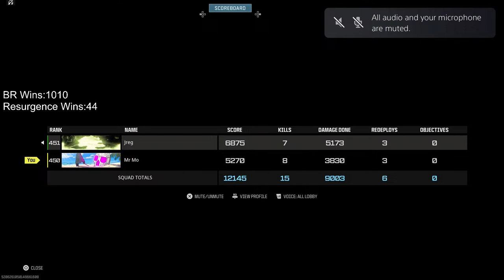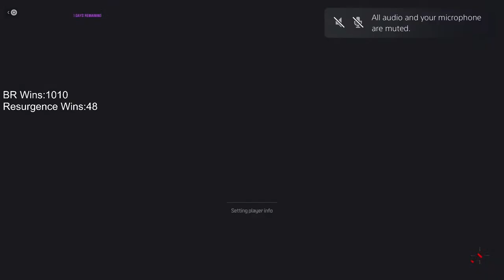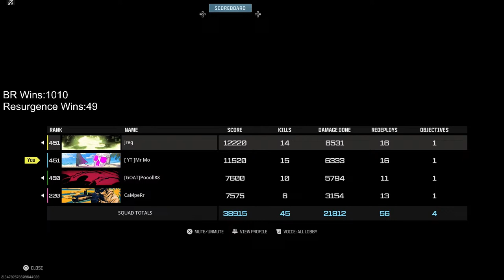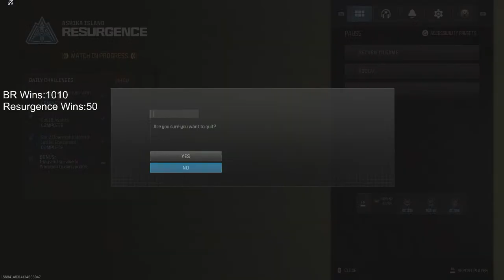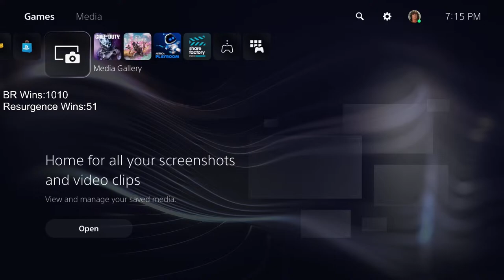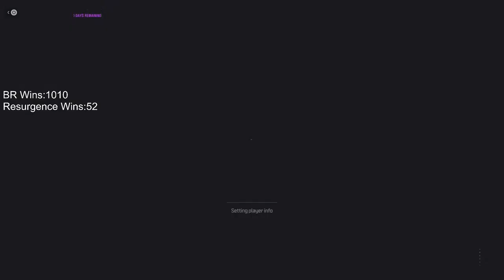🔴LIVE - The Resurgence Grind Starts Today - Warzone Win Grind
Welcome to the stream. I try stream when I can I mainly play warzone but I also like to play cod multiplayer from time to time sub if you enjoy Thank you